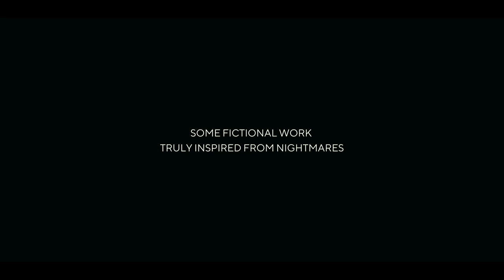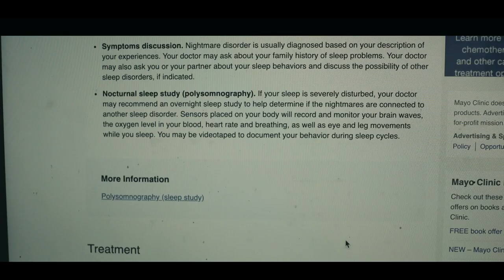Nightmare: Harp Farmer | Punjabi Thriller Movie | Harp Farmer Pictures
Movie : Nightmare
Artist : Harp Farmer, Parminder Singh, Teju Dodd, Shabbi Mahal
Aerial Cinematography : Blue Hawk Aerial Cinematography
Background Score : Shabbi Mahal
Editor : Mandip Rupana
Production Manager : Gurjant Singh
Assistant Director and Dialogue : Harpreet Dhaliwal
Associate Director : Dilraj Singh
Cinematography and Direction : Prince Kaoni
Producer : Harp Farmer
Special Thanks : Amit Sanouria, Sarver Ali, Gavy Dhabwali